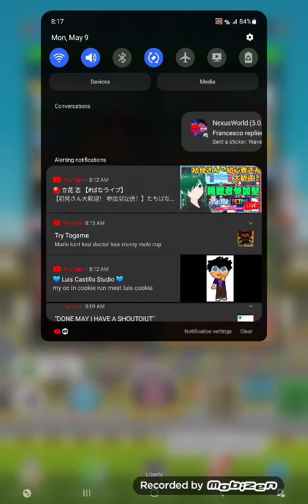Mario Kart Tour Wendy Cup "Doctor Tour"